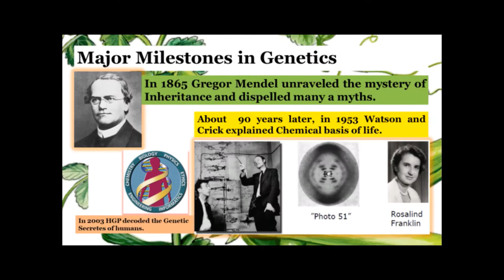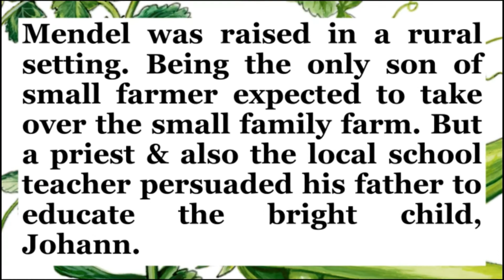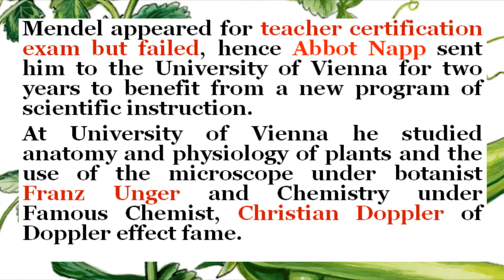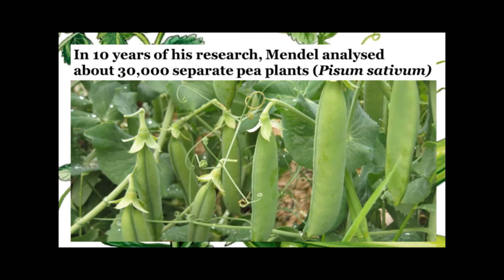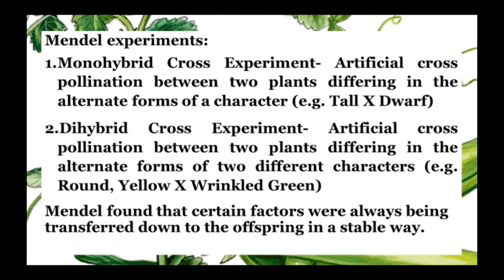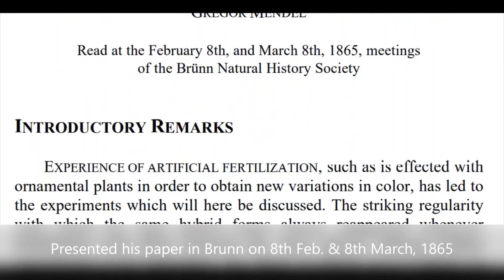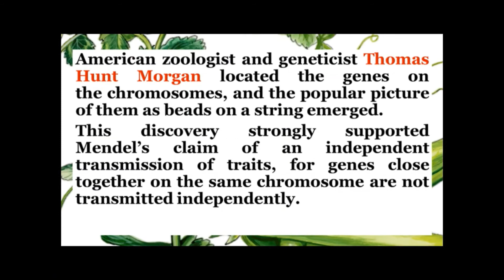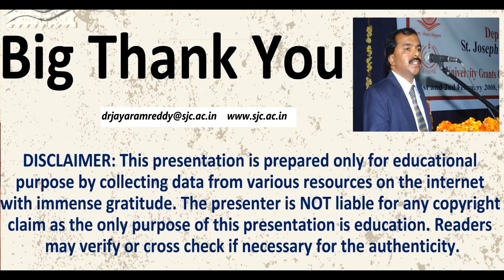Gregor Johann Mendel A Biography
"Gregor Johann Mendel-A Biography" is one of the best biopics on Mendel on YouTube.  For more videos on Biology please visit my YouTube Channel: Dr. Jayarama Reddy St. Joseph's College ID: UCVsumndiFmODvSrrL_TUClQ.
Mendel was Born to a small farmers family only as Johann Mendel on 22nd July, 1822, in Heinzendorf, Silesia, the Austrian Empire (now Hyncice, Czech Republic). 1854 Abbot Franz Cyril Napp permitted Mendel to plan a major experimental program in  hybridization at the monastery.
The aim of this program was to trace the transmission of hereditary characters in successive generations of hybrid progeny. He discovered the pattern of inheritance of characters using pea plant. He work has become the foundation for Genetics.
Dr. Jayarama Reddy, Professor, St. Joseph's College (Autonomous)36, Langford Road, Bengaluru-27. India. Director, Centre for Molecular and Computational Biology.
Editor in Chief, International Journal of Biological Research -ISSN-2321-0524.
YouTube Channel: Dr. Jayarama Reddy St. Joseph's College ID: UCVsumndiFmODvSrrL_TUClQ